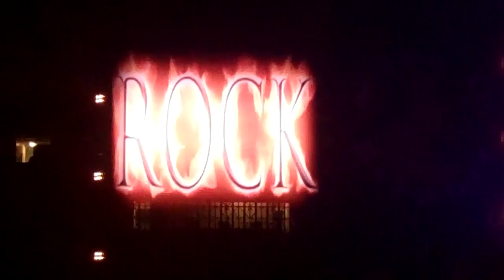Jimmy Kimmel wishes Kid Rock a happy 40th birthday followed by Kid performing on every instrument.